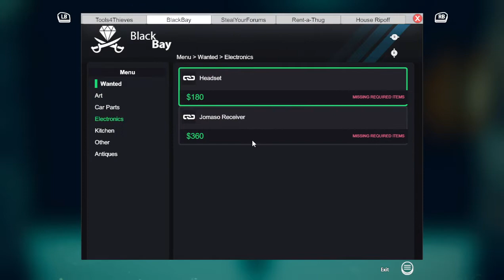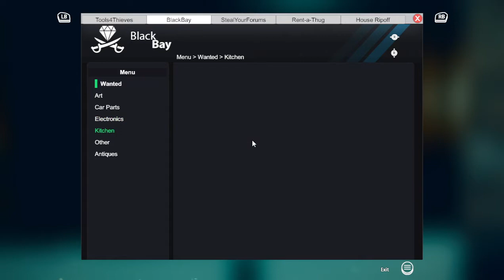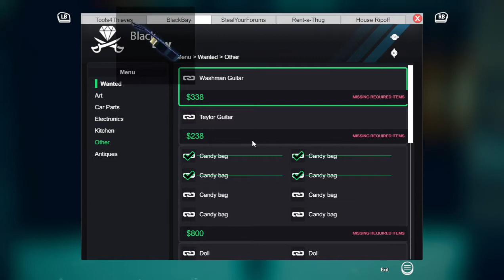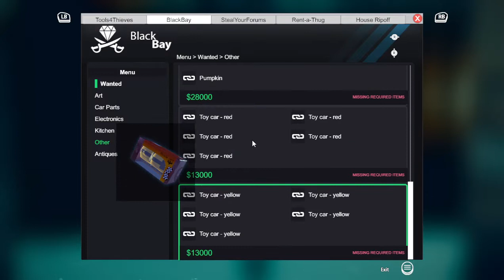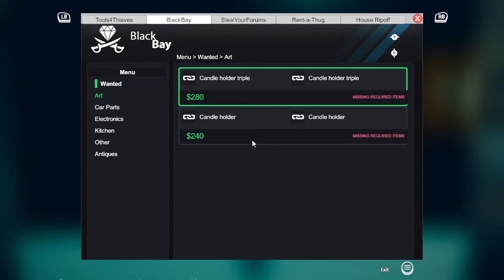Sneaky Sneakyness: Thief Simulator Ep. 6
Welcome to my attempt at playing the full Steam version of Thief Simulator after 100% on Xbox.